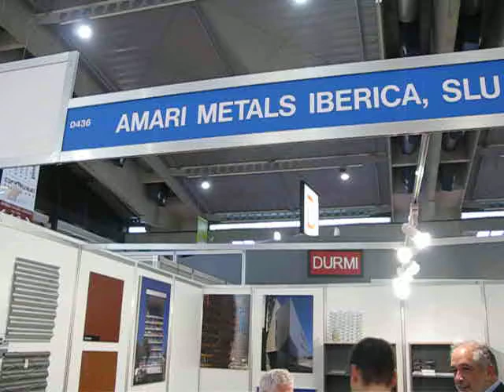Amari en Construmat 2011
Stand de Amari en Construmat 2011